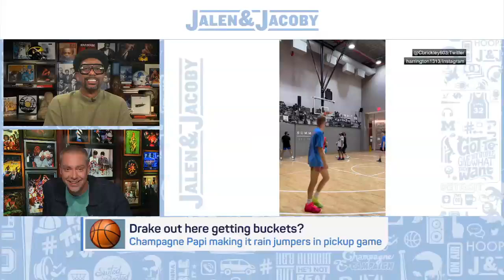Drake out here getting buckets 🏀😤 | Jalen & Jacoby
Jalen Rose reacts to Drake's viral video playing basketball.